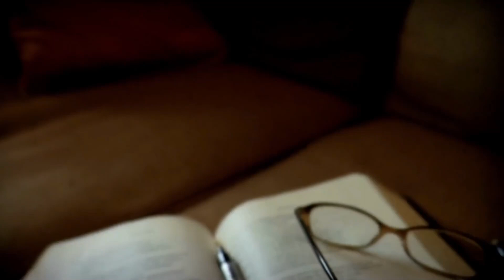"All Things Work Together for Good" (2 mins.) Thought for the Day, by Marc Pedrin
Good in All Things Though It Seems Bad!